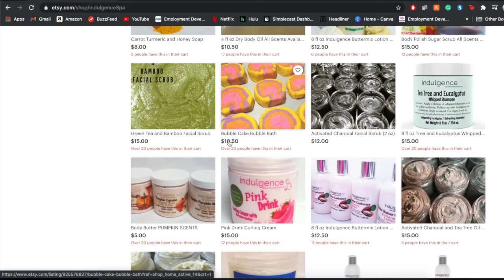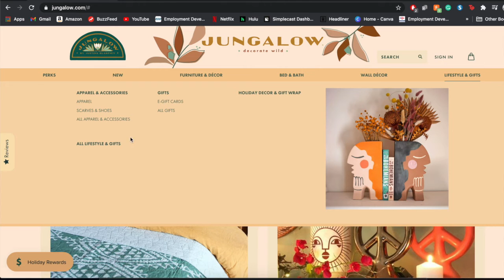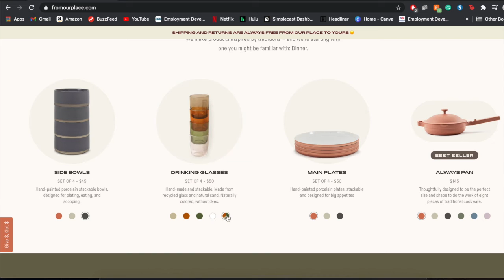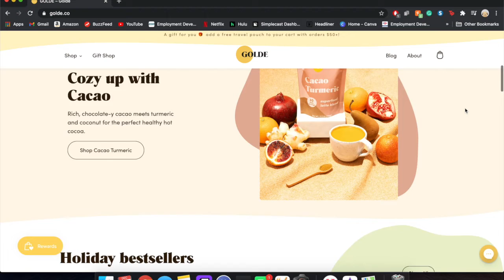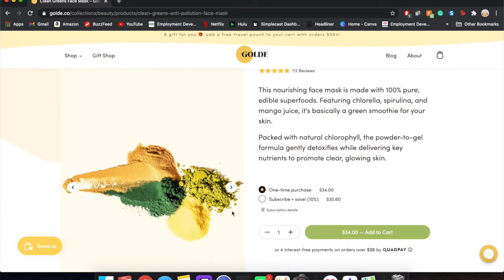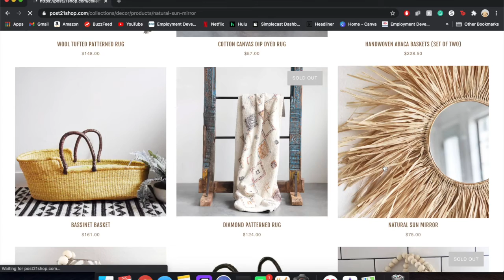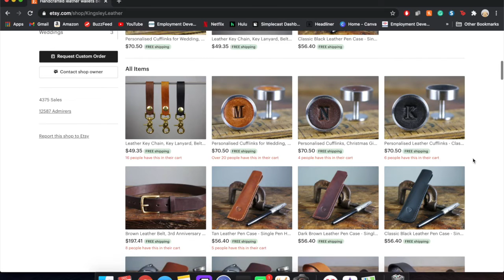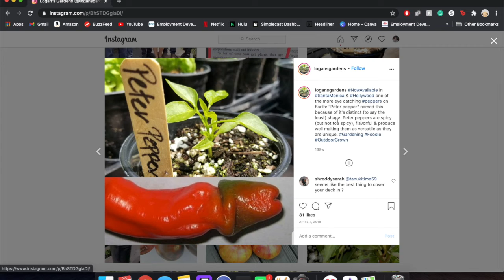No.49 Stick It To Bezos!: Our Holiday Gift Guide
'Tis the season to stick it to Jeff Bezos and start shopping small business. Come on over and check out our holiday gift guide as we promote amazing BIPOC-owned businesses to show some love -which ultimately is the gift that keeps on giving.

Stores -

Golde
golde.co

Kingsley Leather

CHARITY/ NON-PROFIT

BlackLivesMatter was founded in 2013 in response to the acquittal of Trayvon Martin’s murderer. Black Lives Matter Global Network Foundation, Inc. is a global organization in the US, UK, and Canada, whose mission is to eradicate white supremacy and build local power to intervene in violence inflicted on Black communities by the state and vigilantes. BLM is combating and countering acts of violence, creating space for Black imagination and innovation, and centering Black joy.